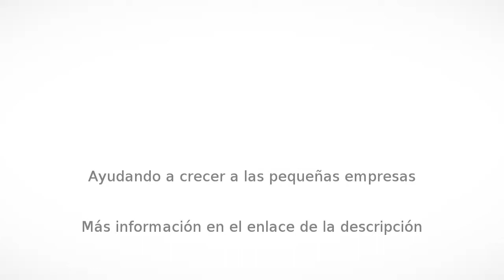Casas en Atlacomulco - VENTA DE CASA SRA REBECA JARAMILLO RIOS - InfoIsInfo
VENTA DE CASA SRA REBECA JARAMILLO RIOS, Casas en Atlacomulco. Más Información

CASA EN VENTA CON UN COSTO DE UN MILLON DE PESOS M.N.

Por cambio de residencia vendo una casa habitación en Atlacomulco, Estado de México, esta localizada en Calzada los Ángeles sin número, colonia santa cruz Bombatevi, Municipio de Atlacomulco Estado de México.

Cuenta con una superficie de terreno de 517 metros cuadrados; con una área de construcción de 101 metros cuadrados con tres recamaras, sala comedor con detalles de madera, un baño, cocina, cuarto de lavado, una área de bodega, ventanas de herrería, 8 árboles frutales de nuez de castilla, chabacano, manzana ciruela, ciruela pasa y pera. Cuenta con una cisterna de 1100 litros cúbicos, una bomba de 1 H.P., un tinaco con capacidad de 1000 litros cúbicos.

Tiene los servicios como es la  Red de Teléfonos, Drenaje, Agua Potable, Electrificación, esta al corriente en el pago de impuestos como es el Agua Potable, el servicio de energía eléctrica, Predial.

Cerca de la casa se encuentra las instituciones siguientes:

1.- Escuela primaria Isidro Fabela de santa cruz bombatevi

2.- Jardín de Niños Jean Piaget

3.- Escuela Primaria Josué Mirlo

4.- Escuela de Bellas Artes

5.- Oficinas Municipales del PRI

6.- Escuela Preparatoria Oficial Anexa a la Normal de Atlacomulco

     EPONA.

Para una cita favor de comunicarse con la Propietaria Sra. Rebeca Jaramillo Ríos teléfono de casa 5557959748, celular 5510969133, con horario de 10:00 a 21:00 horas. Con  un costo de  un Millón de Pesos.
                                                                                                                                               LA UBICACIÓN DE LA
 CASA SE ENCUENTRA SIGUIENDO  LIBRAMIENTO DR. JORGE JIMENEZ CANTU CON CALLE
PROLONGACION MORELOS O LIC. XAVIER LÓPEZ GARCÍA Y CONTINUA  A LA CALZADA LOS ANGELES, EN ESTE PUNTO SE ENCUENTRA LA  CASA EN VENTA  CUENTA CON CON CALLE PAVIMENTADA, TAMBIÉN   CON TODOS LOS SERVICIOS, TELÉFONO, DRENAJE,
AGUA POTABLE Y ELECTRIFICACIÓN.

ES UNA CASA HABITACION DE UNA
PLANTA CON CISTERNA, UNA ÁREA DE BODEGA,  COCINA, SALA COMEDOR, JARDIN CON ÁRBOLES
FRUTALES,  VISTA PANORAMICA DESDE LA AZOTEA

SU PROPIETARIA SRA. REBECA
JARAMILLO RIOS PARA TENER UNA CITA FAVOR DE LLAMAR AL TEL. CASA 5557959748 –
TEL. CEL. 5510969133 CON HORARIO DE ATENCION DE 10:00 A 21:00 HORAS.